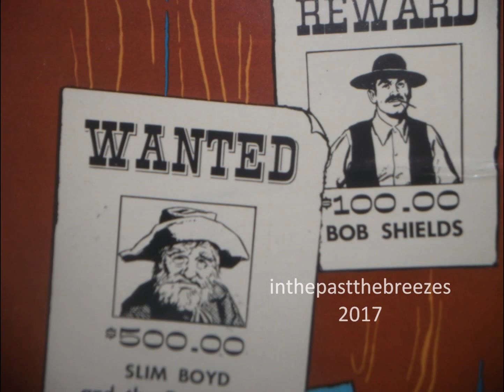Michael Bacon - Texas Cowboy 1975 Original Recording (for the first time on Youtube)